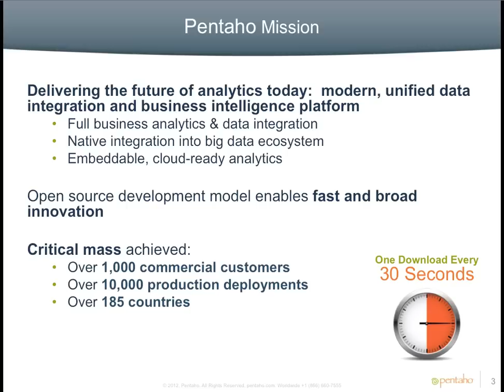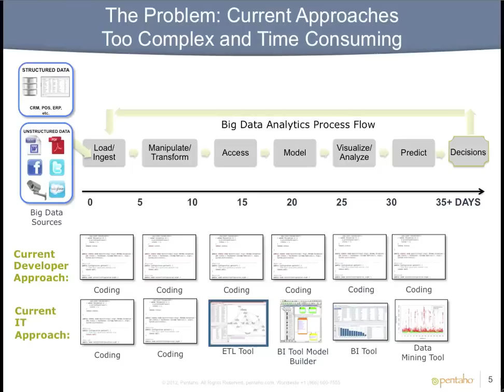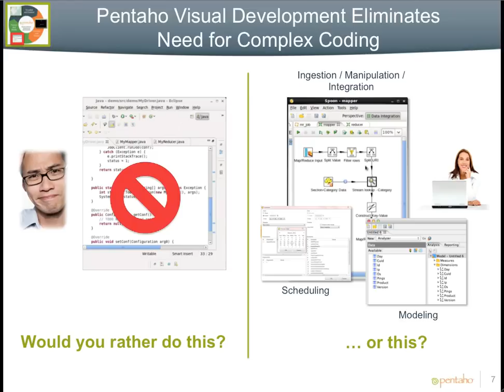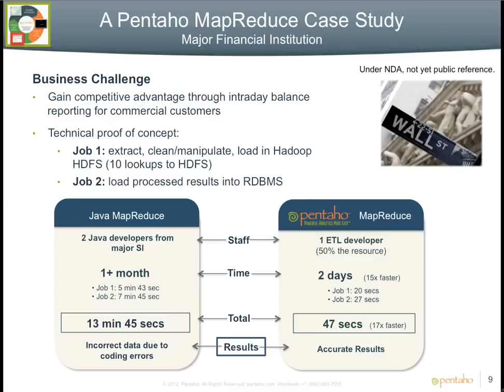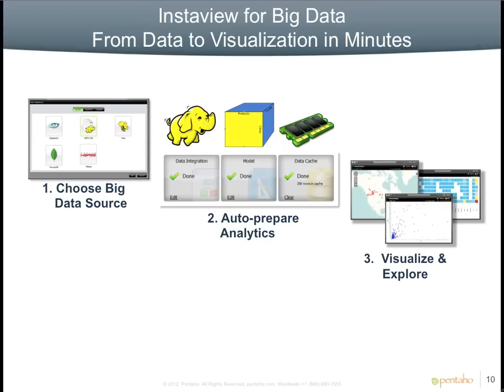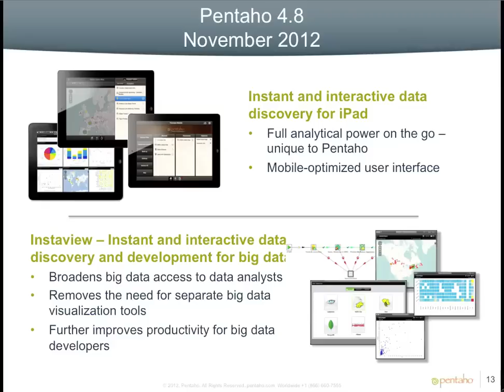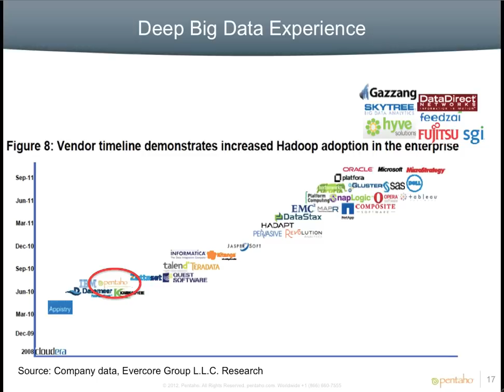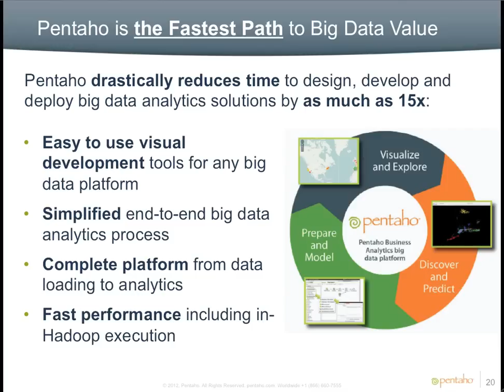Pentaho Big Data Analytics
In this slidecast, Ian Fyfe from Pentaho presents: Pentaho Big Data Analytics.

"Pentaho accelerates the realization of value from big data with the most complete solution for big data analytics. Pentaho provides:

* Full continuity from data access to decisions -- complete data integration and business analytics platform for any big data store
* Faster development, faster runtime -- visual development and distributed execution
* Instant and interactive analysis -- no coding and no ETL required. From preparing and modeling big data stores for analysis, to data visualization, exploration and predictive analysis, Pentaho Business Analytics allows you to harvest the meaningful patterns buried in large volumes of structured and unstructured data. Analyzing big data sets gives you the power to identify new revenue sources, develop loyal and profitable customer relationships, and run your overall organization more efficiently and cost effectively."